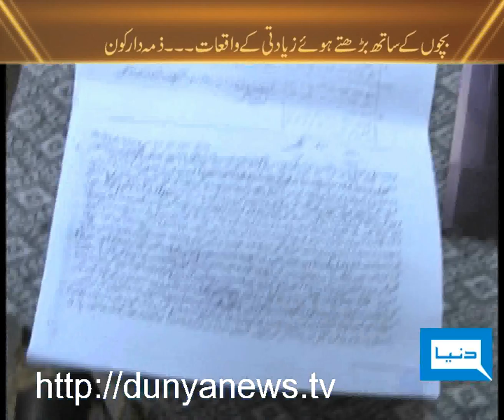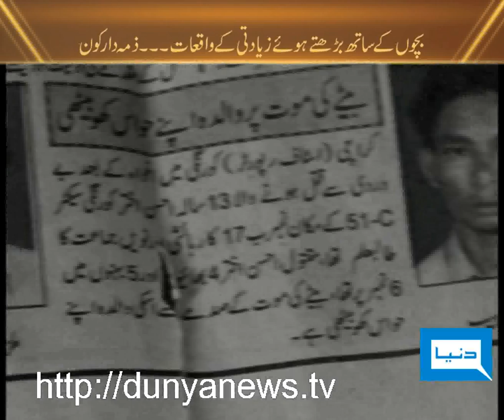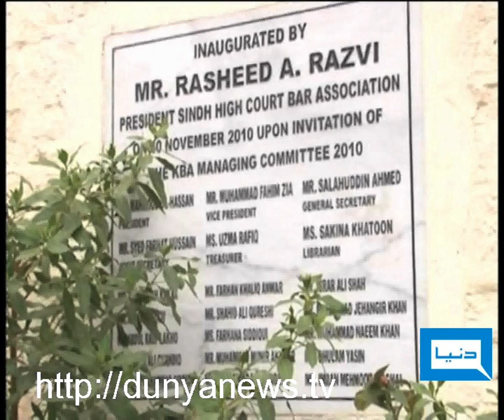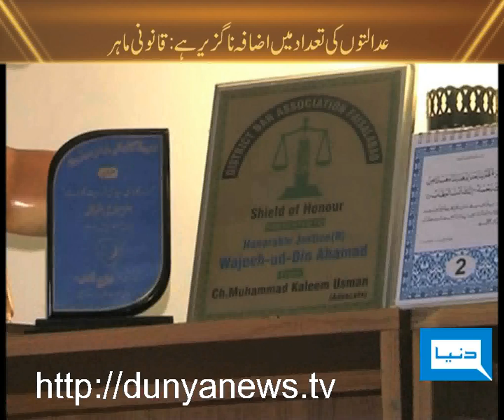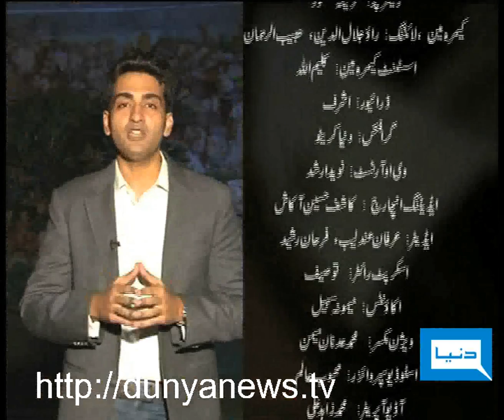Dunya TV-Banam Sarkar-24-08-2011